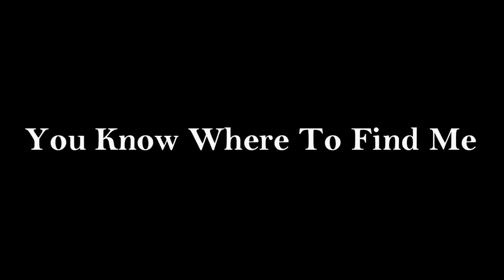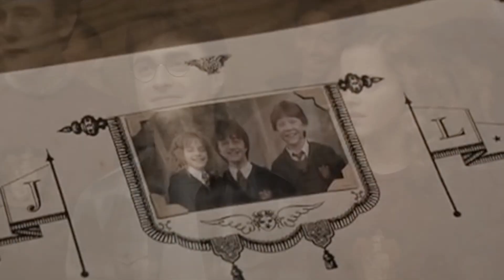Harry and Hermione - You Know Where To Find Me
Yay!! This song screams Harry/Hermione to me, and ever since Imogen released it I have envisioned a video, and here is the final product. It basically highlights the beautiful friendship between my two favourite characters.
Hope you all enjoy. It's good to be back :)